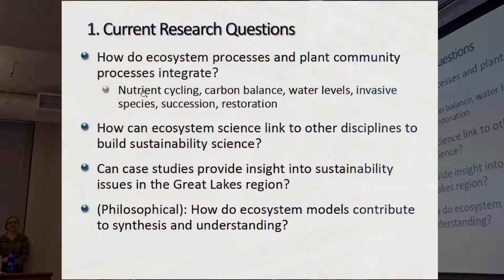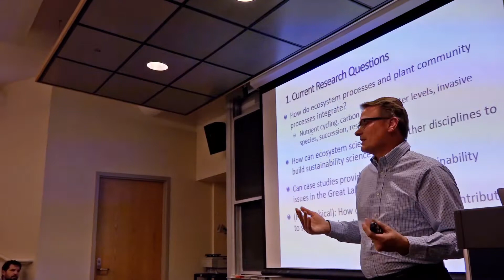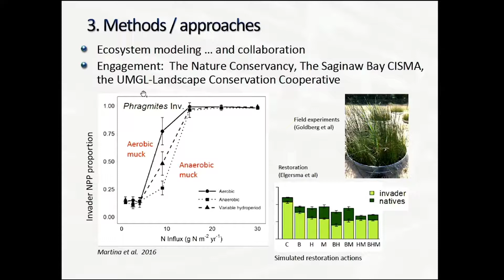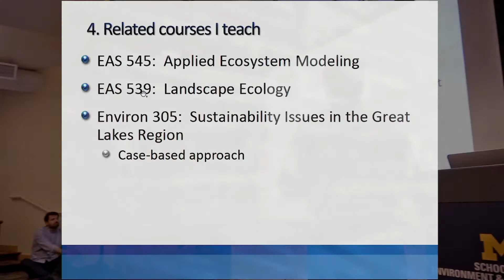Lightning Talk: Professor Bill Currie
As part of the Lightning Talk Series focused Conservation and Restoration, SEAS Professor Bill Currie discusses a few questions that drive his research:
How do ecosystem processes and plant community processes integrate?
(Nutrient cycling, carbon balance, water levels, invasive species, succession, restoration)
How can ecosystem science link to other disciplines to build sustainability science?
Can case studies provide insight into sustainability issues in the Great Lakes region?
How do ecosystem models contribute to synthesis and understanding?

The Lightning Talk Series is designed to spark new interdisciplinary research, teaching, and engagement collaborations that address global challenges at the nexus of environment and society. Learn from sustainability scholars across campus through a series of environment and sustainability short talks hosted by the University of Michigan’s School for Environment and Sustainability (SEAS).